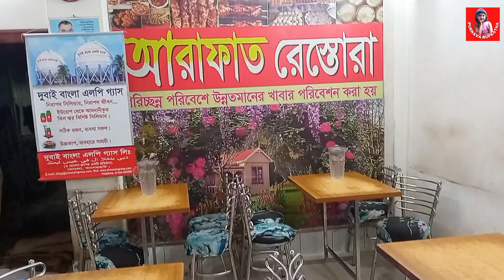সেরা কাঠি কাবাব, Street Food in Bhandaria, Purnava Food Vlog, Bangladeshi Village Life Vlog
Petuk Purnavar khawa, Street Food in Bhandaria, Purnava Food Vlog, Bangladeshi Village Life Vlog